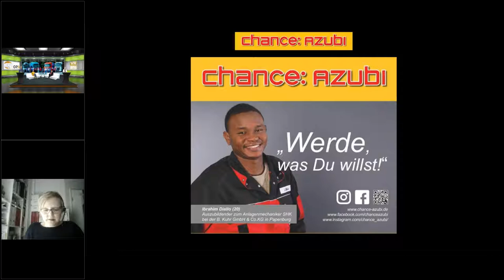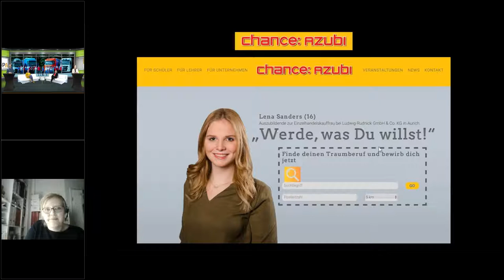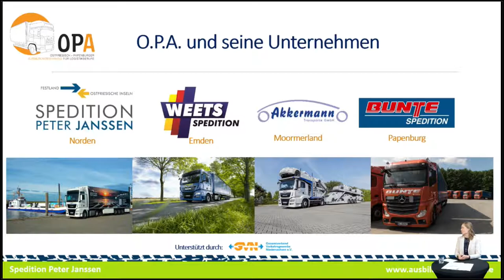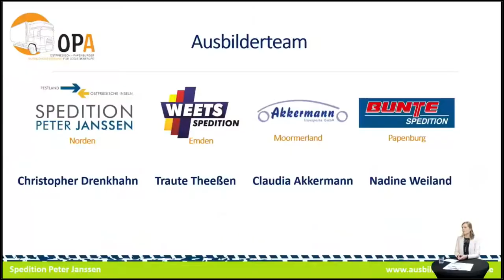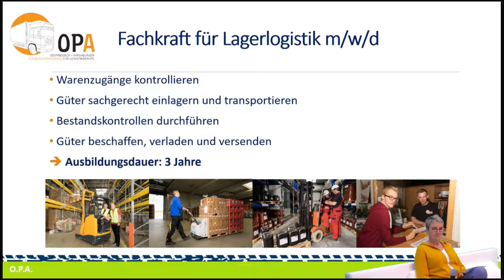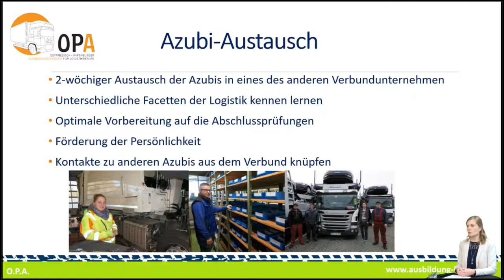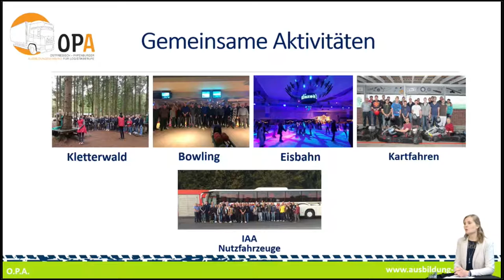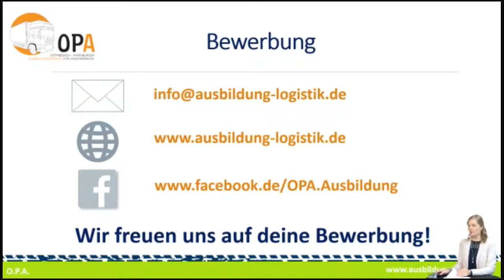Ostfriesisch Papenburger Ausbildungsverbund für Logistikberufe (OPA) bei "Let's talk"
O.P.A. ist ein Ausbildungsverbund in der Logistikbranche. Vier Transportunternehmen haben sich zusammen geschlossen, um jungen Menschen eine qualitativ hochwertige Ausbildung zu bieten. Das gemeinsame Ziel: Nachwuchs fördern!
Lerne hier über GoToWebinar den Verbund und die Ausbildungsmöglichkeiten kennen. Ein Teil des Ausbilderteams ist persönlich für Dich da und beantwortet individuelle Fragen .
Diese vier Unternehmen gehören zum Verbund:
1. Spedition Jakob Weets e.K.
2. Akkermann Transporte GmbH
3. Bunte Spedition GmbH
4. Spedition Peter Janssen OHG
Interessiert an einer attraktiven beruflichen Zukunft mit ausgezeichneten Perspektiven? Dann informiere Dich hier gerne!